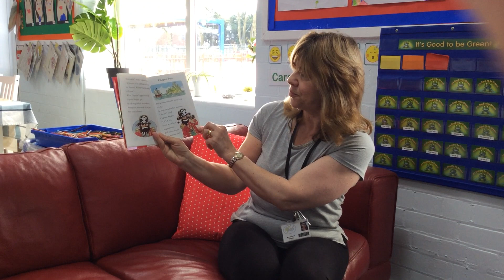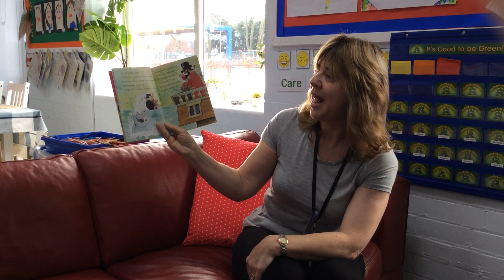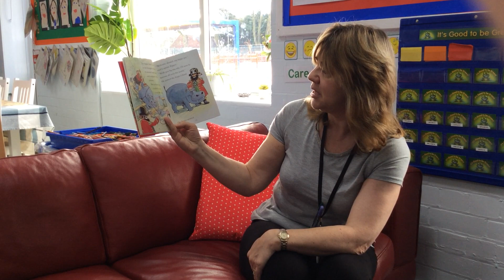Captain Pepper's Pets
Mrs Daren reads to you.